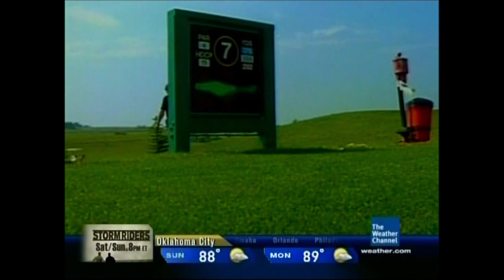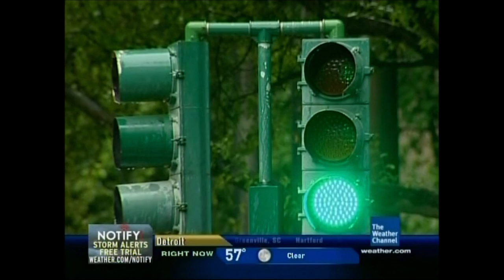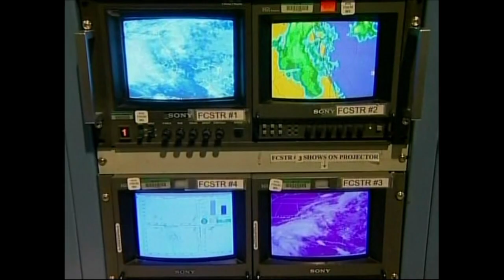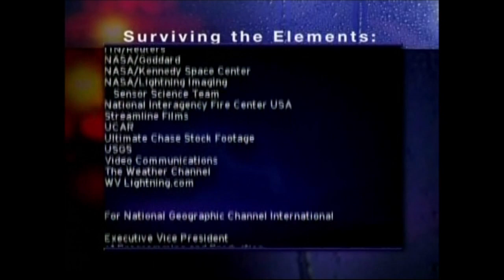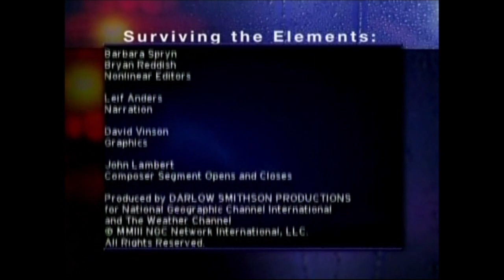TWC Surviving The Elements: Lightning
Complete documentary, recorded onto a DVD from a broadcast on September 10, 2010; all commercial breaks removed. Interestingly, this is actually the Lightning episode of another Weather Channel docuseries called "Storm Week" (originally aired in April 2004) albeit with most of the "Storm Week" graphics superimposed here with "Surviving The Elements" graphics.